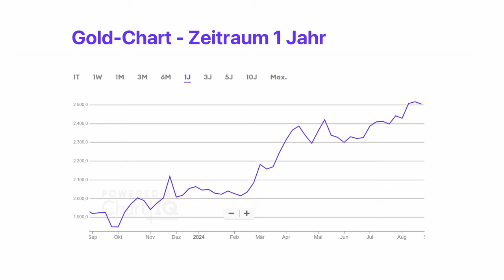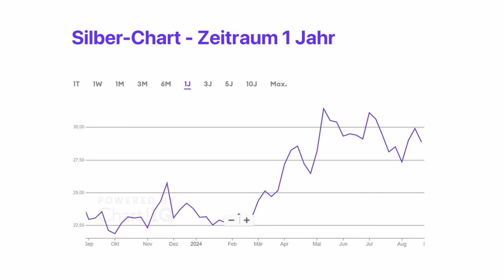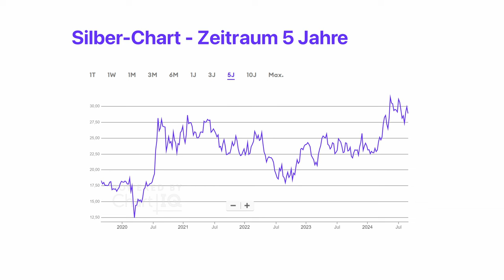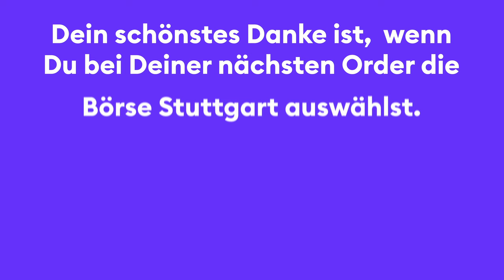Gold auf Rekordkurs – Jetzt noch einsteigen? | Börse Stuttgart | Rohstoffe | Silber | NVIDIA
► Darum geht's im Video: Während Gold glänzt, zeigt sich der Silberpreis weniger dynamisch. Welche Rohstoffe gehören jetzt ins Depot? Gemeinsam mit Andreas Lipkow (Finanzmarktexperte comdirect) analysieren wir die aktuelle Marktlage und werfen einen besonderen Blick auf den aktuellen Aufschwung des Goldpreises. Weitere Themen sind die niedrigen Ölpreise und der Hype um NVIDIA und den KI-Sektor.

Timestamps:
00:00 ► Goldpreis steigt und steigt - warum eigentlich?
03:08 ► Der kleine Bruder Silber hinkt hinterher
06:38 ► Rohstoffe als Beimischung im Portfolio ein Must-Have?
09:30 ► Der KI-Sektor und NVIDIA im Fokus der Anleger
13:53 ► Spannender Börsenherbst voraus?

🕐 Das Video wurde am 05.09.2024 um 18:00 Uhr veröffentlicht. Regelmäßige Updates zu den angesprochenen Inhalten sind derzeit nicht geplant.